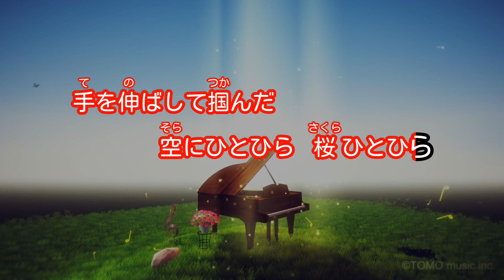【カラオケ】桜ひとひら/MISIA